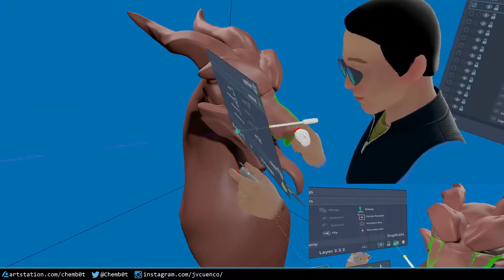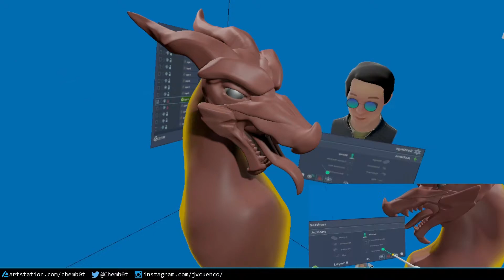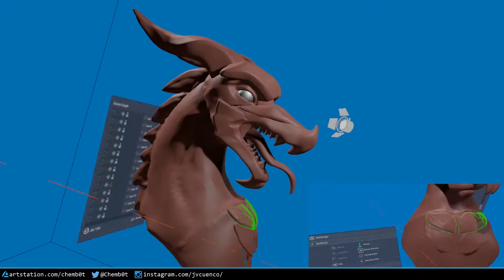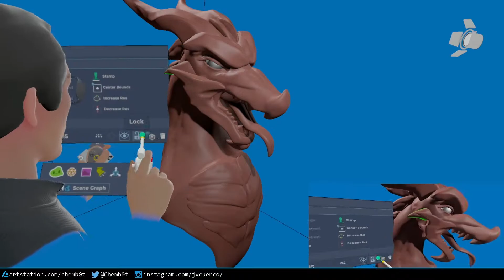Adobe Medium Timelapse Test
Following an excellent tip about parenting the world camera to the sculpt transform, I decided to try making a timelapse-like sequence. This setup allows the sculpt to stay static while you move around it, allowing for a more natural viewing experience.

It's interesting to see the process from the sculpt's perspective. I tend to scale/zoom a lot, which means my avatar would grow and shrink depending on what parts of the sculpt I'm working on.

How to setup:

1. Turn on World camera desktop preview
2. Parent camera to sculpt transform
3. (optional) parent lights to sculpt transform so that they also move with the sculpt. If you do this I would also recommend turning off IBL, and Sun
3. Turn off sky and floor